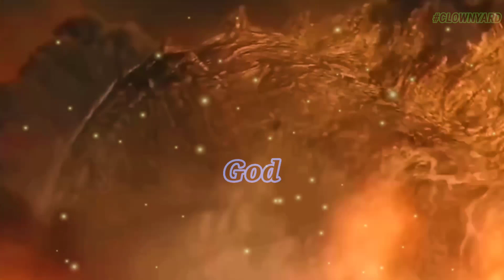Godzilla 🆚 Odin // Ending the Debates